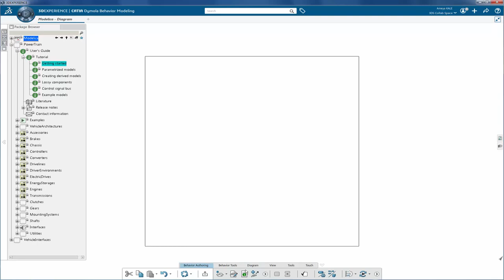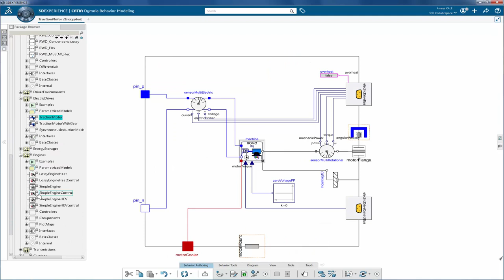Systems Powertrain Library - CATIA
This is one of the roles of CATIA - A product of Dassault Systèmes.